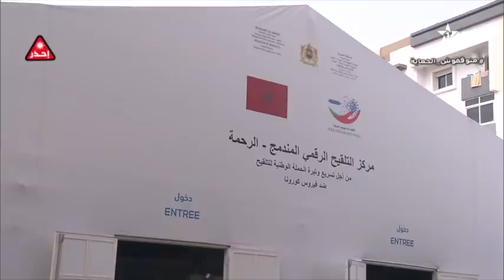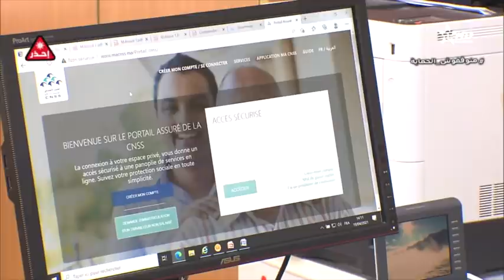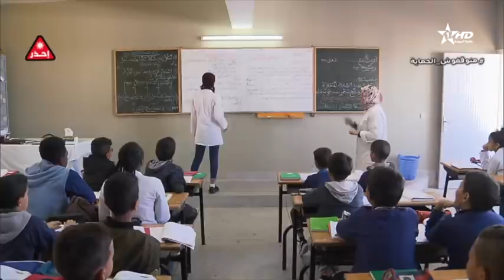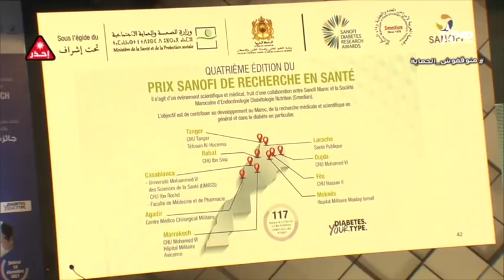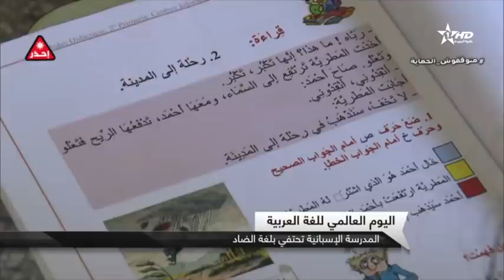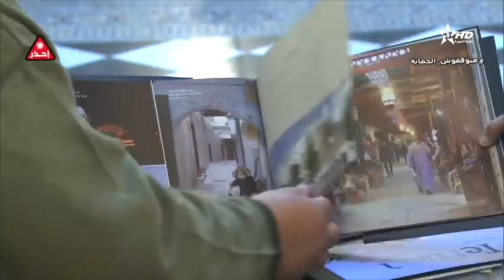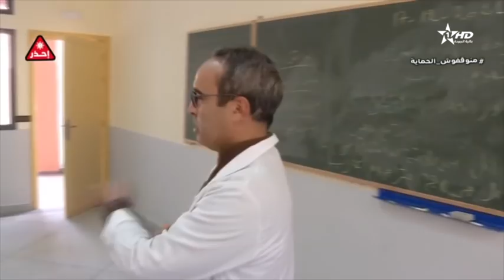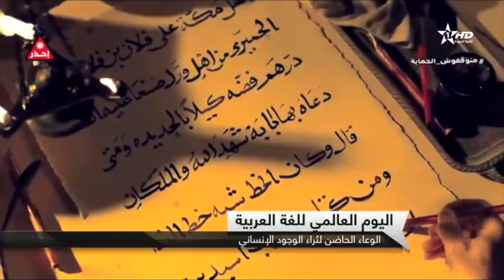نشرة الأخبارالرئيسية الأولى18/12/2021